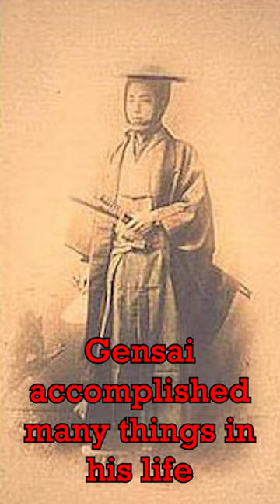Rurouni Kenshin: Manga & Anime Facts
Manga & Anime Facts No. 2. Kenshin Himura and Gensai Kawakami